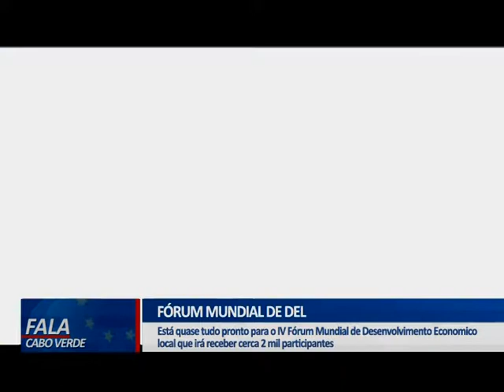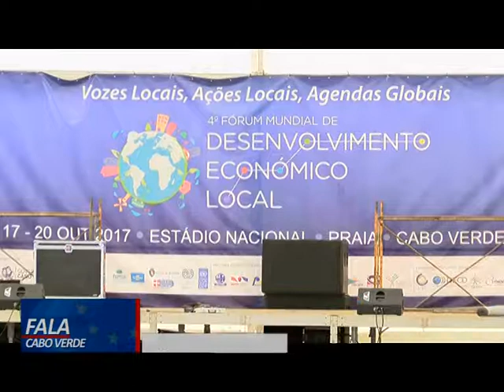PREPARATIVOS PARA ARRANQUE DO FÓRUM MUNDIAL DE DEL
85 países participarão do IV Fórum Mundial de Desenvolvimento Econômica Local, e contará com cerca de 2 mil participantes.